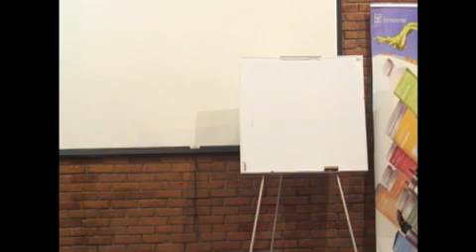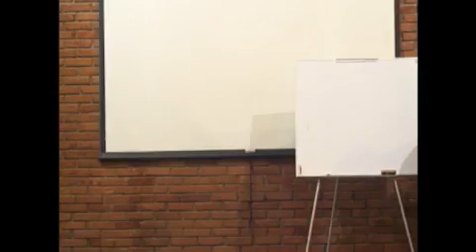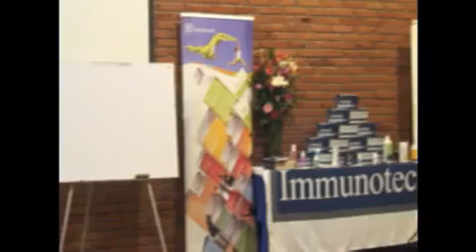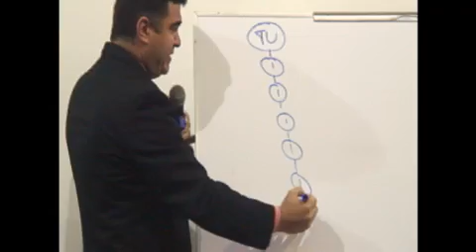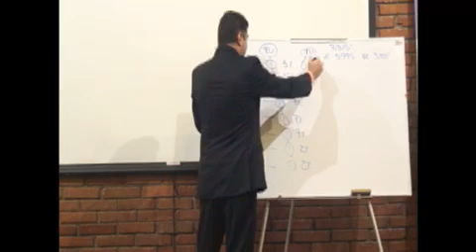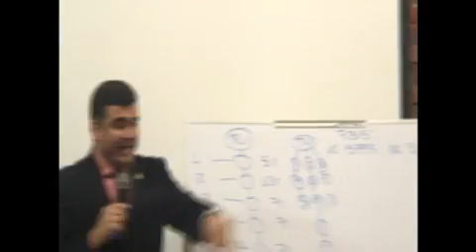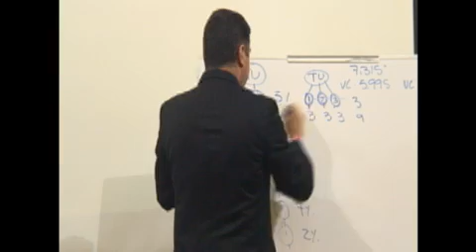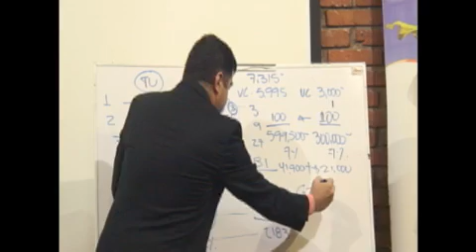CAPACITACION DE NEGOCIO SÁBADO 26 DE NOVIEMBRE 2016